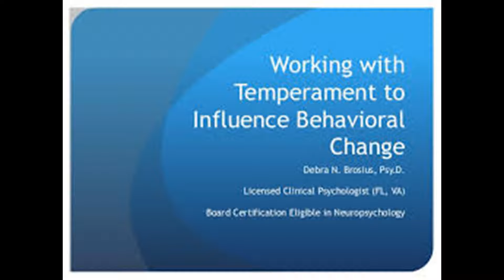The Temperment Mandela Effect 465